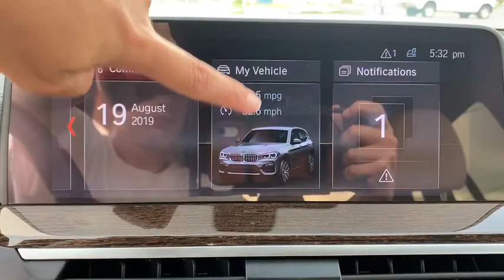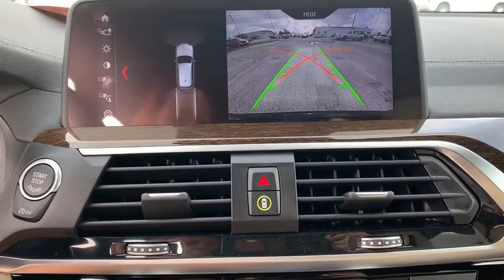2018 BMW X3 Fort Walton Beach, Tallahassee, Panama City, Dothan, Pensacola, FL Q0496A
Used 2018 BMW X3 available in Panama City, Florida at Bay Chrysler Dodge Jeep Ram. Servicing the Fort Walton Beach, Tallahassee, Panama City, Dothan, Pensacola, FL area.

Bay CDJR
641 W 15th st